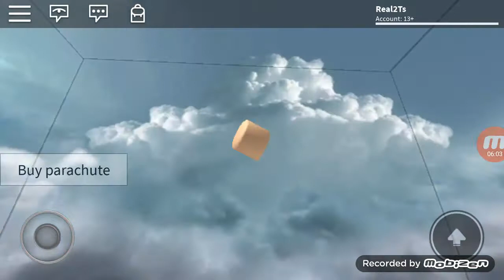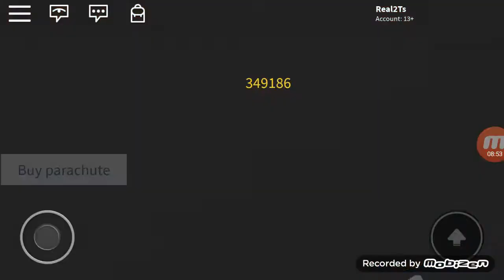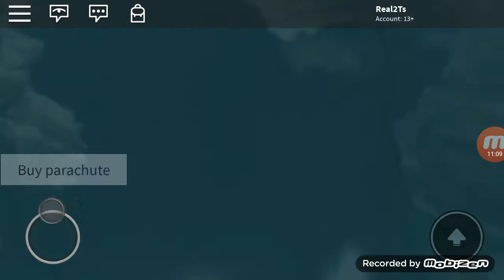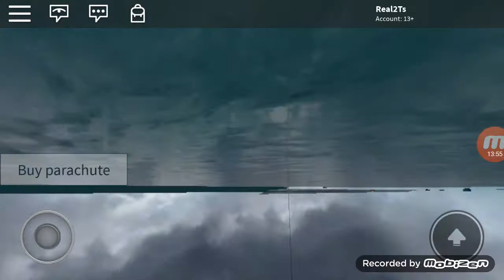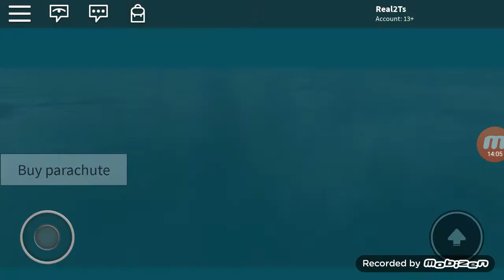in The Plane Trying to go at Japan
Iiris